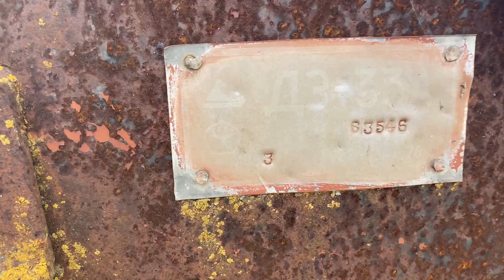ДЗ-33 скрепер,1990 экспресс-обзор от Анура Жунусова